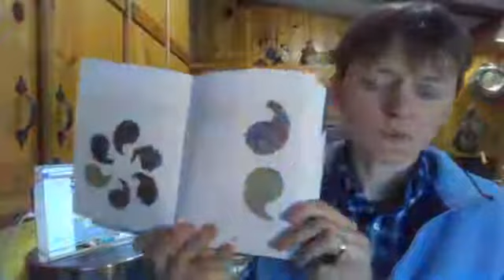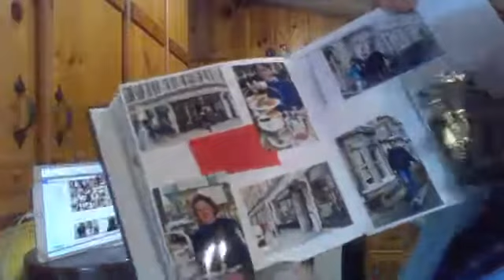Make Tea Loaf with Sarah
To celebrate National Tea Loaf in England Sarah made tea loaf along with a baker from Bettys Tearoom on a live facebook feed. April 21, 2020. During Covid isolation.